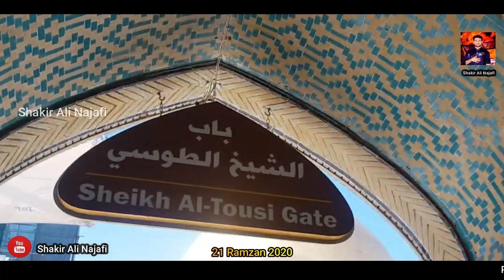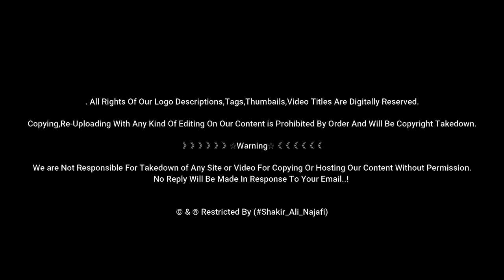First Time Hazrat Ali K Zareeh K Andar ki Ziyarat | 21 Ramzan Shahadat Imam Ali | Haider e Karrarr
》》》》》》☆Warning☆《《《《《《